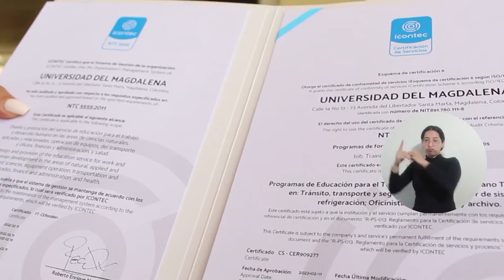UNIMAGDALENA obtiene tres nuevas certificaciones de calidad de ICONTEC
Por su destacada prestación del servicio de educación para el trabajo y desarrollo humano, el Centro para la Regionalización de la Educación y las Oportunidades de la Universidad del Magdalena y cuatro de sus programas técnicos laborales, demostraron que cumplen con los requisitos especificados en tres normas técnicas colombianas: NTC 5555:2011, NTC 5581:2011 y NTC 5663:2011. Las certificaciones fueron entregadas por el Instituto Colombiano de Normas Técnicas y Certificación – ICONTEC.